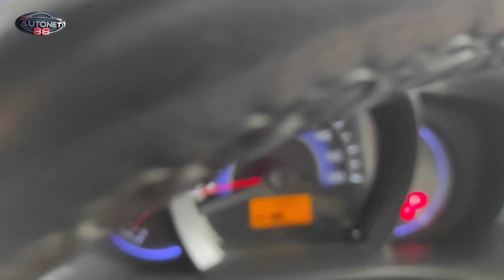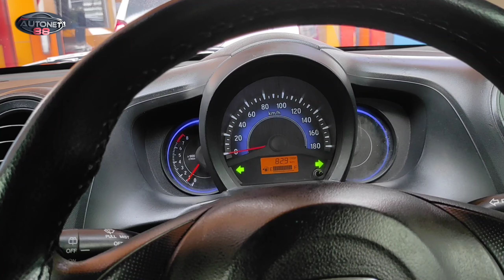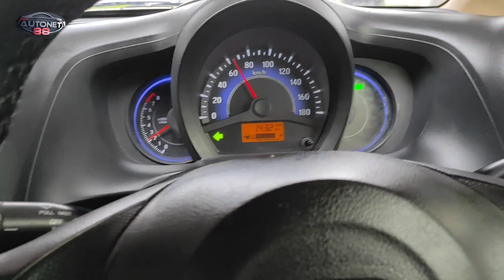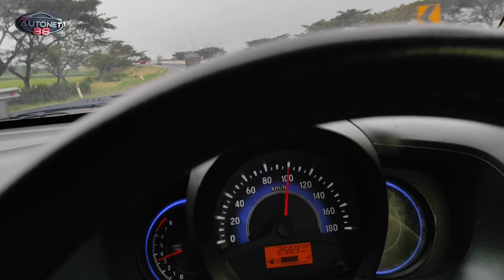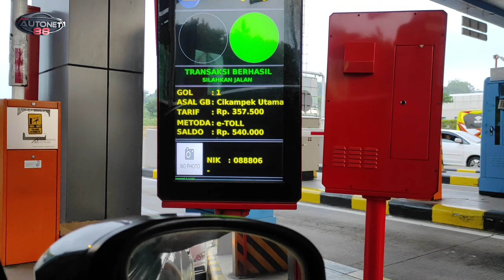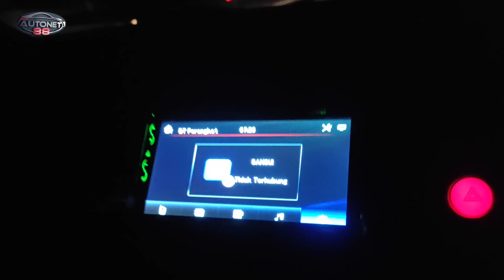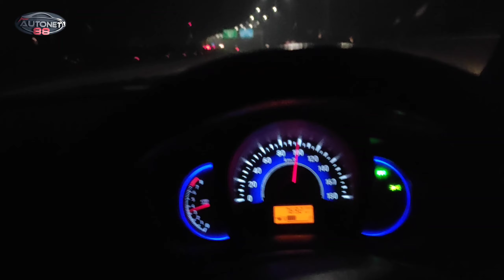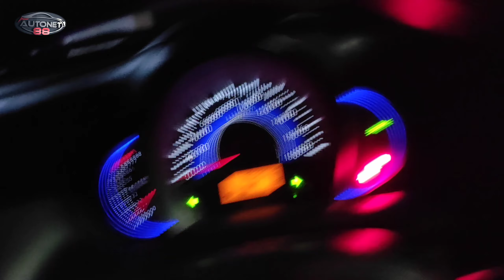Honda mobilio 2015. Otw malang pesanan Om ali.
honda mobilio tahun 2015 paket ubgrade 105 juta rupiah